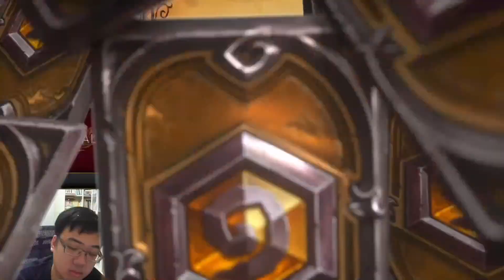Posesi vs TIZS | 2021 Hearthstone Grandmasters Asia-Pacific | Semifinal | Season 2 | Week 3